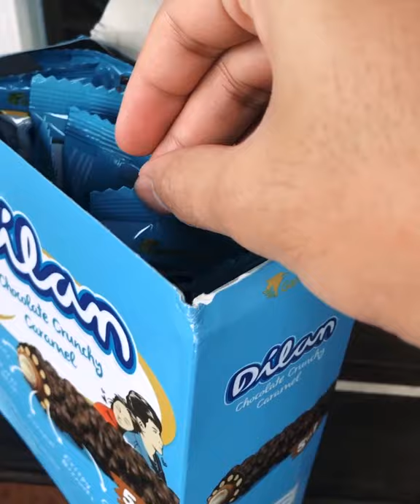Kristo Rindu Guling I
SampaikanRindu Dengan CoklatDilan dapatkan 11 Iphone 11 Untuk orang yang kamu sayang

Mau berikan iPhone 11 untuk orang tersayang?
◦ Buat video sekreatif mungkin Di Tiktok dan IG
◦ Gunakan hashtag SampaikanRindu dan
◦ Follow akun @CoklatDilan di TikTok dan @coklatdilan_official di Instagram
◦ Akan ada 11 orang pemenang, masing-masing mendapatkan 1 buah iPhone 11
◦ Challenge dimulai pada 26 Juni sampai 17 Agustus 2020
◦ Pengumuman pemenang tanggal 22 Agustus 2020 di akun TikTok dan IG Coklat Dilan
◦ Keputusan dewan juri tidak dapat diganggu gugat